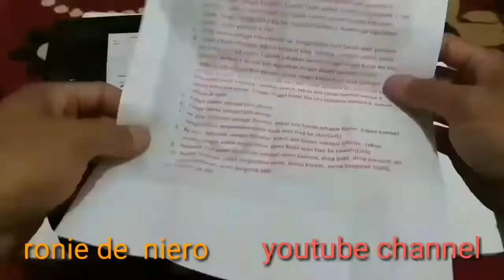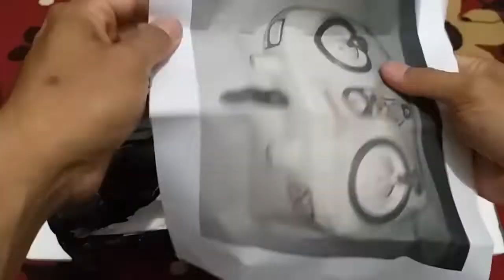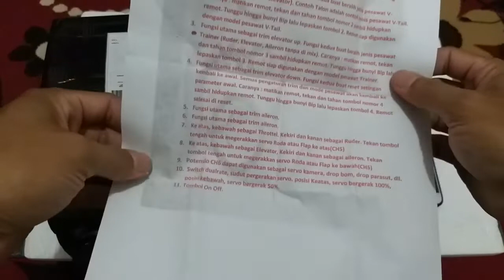Remote Pesawat RC Murah Rakitan Eks Drone Jarak Jangkauan Jauh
Ronie de Niero BENJOL | BElaNja OnLine

Channel Bahas Hoby, Tutorial, Unboxing dan Review Paket dan Produk.

Kali ini paket yang akan di-Unboxing yaitu berisi Remote Pesawat RC Rakitan Ex Drone Murah dengan jarak Jangkauan Jauh yaitu 400-800 meter di tempat terbuka tanpa ada halangan.
Remote Pesawat RC Murah Jangkauan Jauh.

Terima kasih sudah menyaksikan video di channel ini sampai selamat Sobat Youtube.

Salam Saling Support.

Remot Rakitan - Kab. Blitar | Tokopedia

remot pesawat rc,
remote pesawat rc,
remot control pesawat rc,
pesawat remote control murah,
pesawat rc murah,
rc pesawat remot,
remote pesawat remote,
pesawat terbang remote control murah,